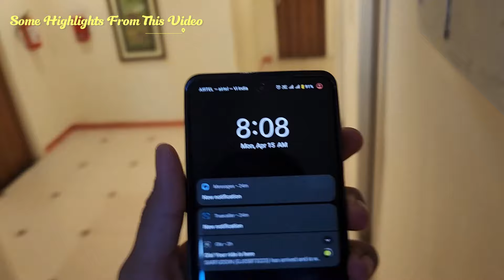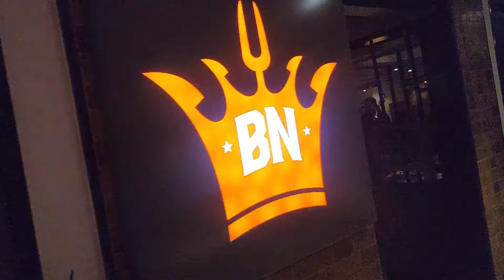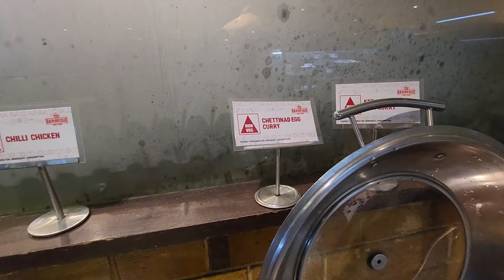Trip To Goa Part 2 2024 | N4nomaan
Hii This Is Part 2 Of My Trip Goa 2023 | n4nomaan
Our Trip Was Started On 13th April Surat To Mumbai & Mumbai To Goa
Our Stay Was In Rahi Coral Beach Resort Near Calangute For 2 Days
& Rest Of 4-5 Days We Got Stay In Primo Bom Terre Verde Near Baga Beach Had Amazing Experience In Goa
Our Trip Partner Were FB Tour Advisors Contact Them On Instagram @fbtouradvisor They Provide Best Trips Tours All Our India & Globally Too We Had Amazing Tour With Them Memorable Tour Goa Is Perfect Gate away For Bachelors It Was Off Season Nowadays Then Also We Had Very Good Time There Good Weather Must Visit Goa All Time Also
Wait For Next Parts We'll Upload Them Soon Too.